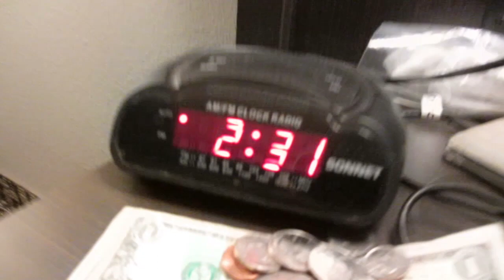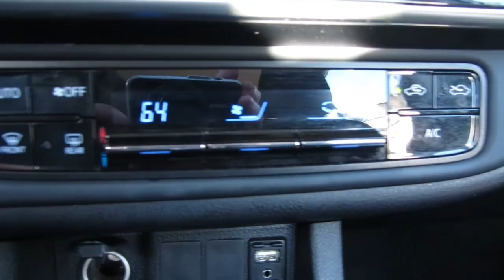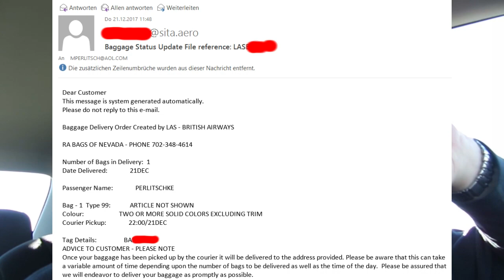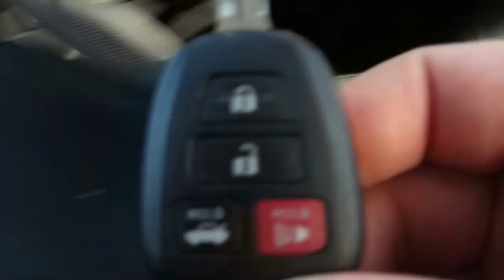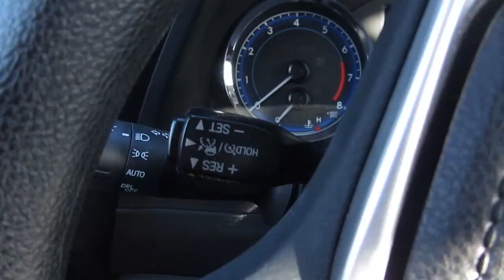USA 2017; 22 Dez. Teil 1/2: Koffer geliefert und Mietwagen abgeholt.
Tag 3: Mitten in der Nacht klingelte das Telefon und mein Koffer ist endlich am Bell-Desk angeliefert worden. 10 Stunden später stand dann die Mietwagenübernahme bei Alamo im Rent a Car Center an ( Choice-Line, also freie Auswahl) um dann direkt zu Walmart zu düsen und das nötigste zu besorgen.

Die gesamte "USA Las Vegas Dezember 2017 & Januar 2018" Playlist findet ihr